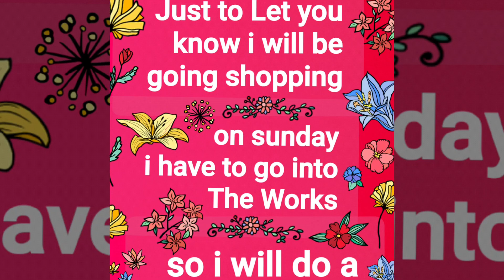Picture video/going shopping Sunday